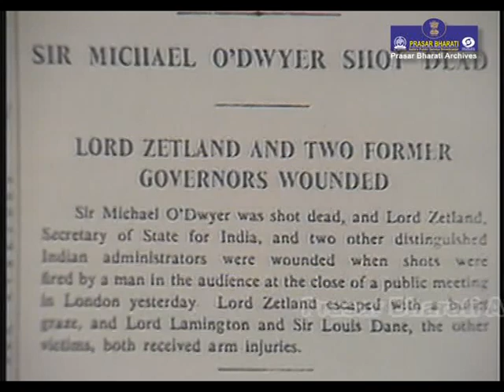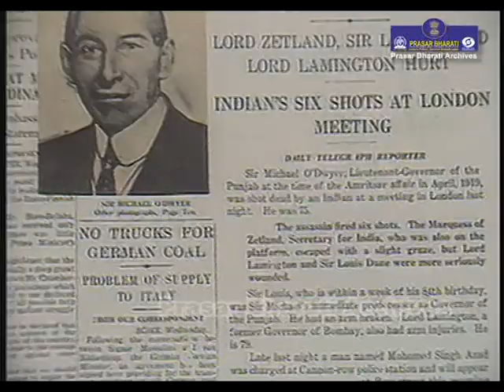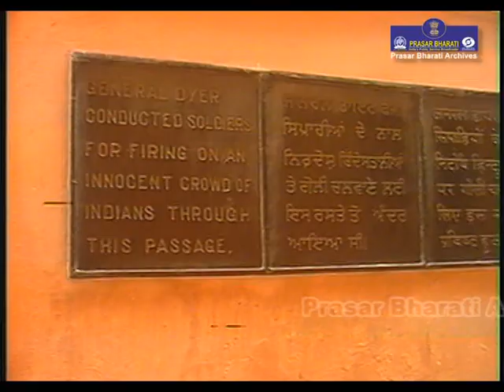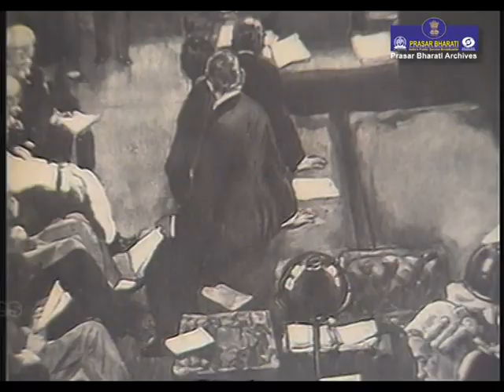Sardar Udham Singh | Shaheed-i-Azam | Documentary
Prasar Bharati Archives presents a documentary on Indian Revolutionary Udham Singh.

A man whose was better known for the assassination of Michael O Dwyer in London, who was behind the Jallianwala Bagh Massacre on April 13, 1919.

A freedom fighter who survived the  Jallianwala Bagh Massacre on day of Baisakhi which killed around 400 people and injured around 1000 and avenges those who died in 1919.